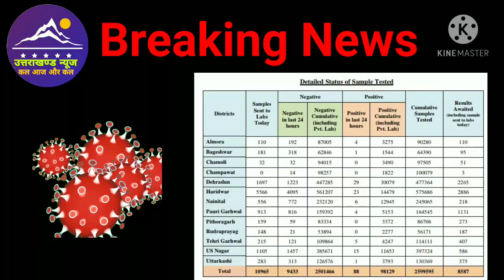Uttarakhand News । 18 मार्च उत्तराखण्ड में कोरोना के मामले । Corona update l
Dosto es video mai ham uttarakhand mai aaj corona ke mamle janege.